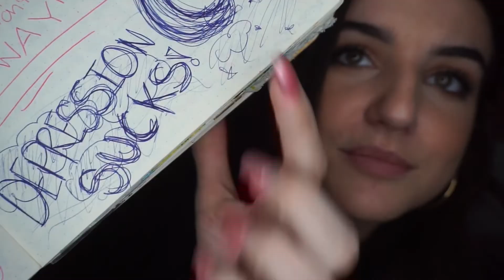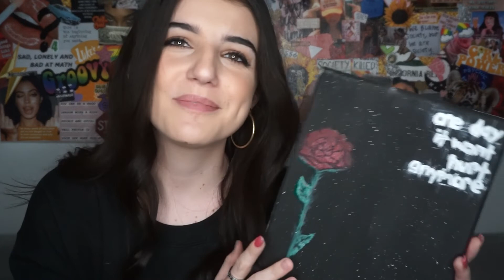i LOVE being single... (my current thoughts ep. 4)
i upload monday, wednesday, & friday :)